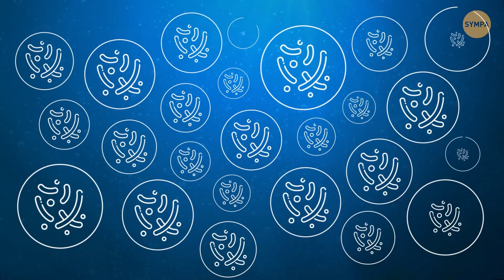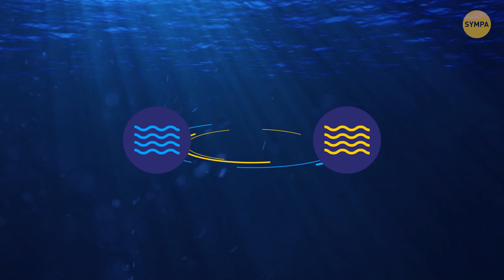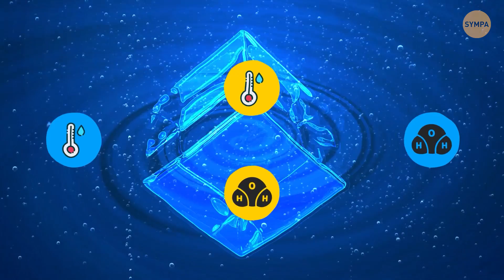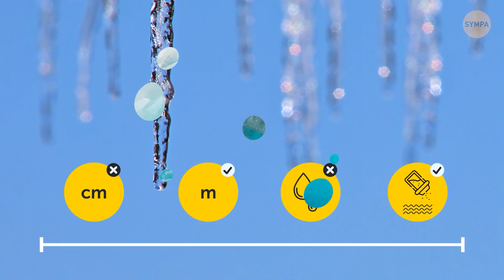On A Découvert Des Trous Noirs Dans L'Océan Atlantique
Les océans du monde couvrent plus de 70 % de la surface de la Terre, contiennent 97 % de son eau et sont truffés de mystères. Des marées rouge vif, des anomalies sonores, des créatures étranges qui se cachent dans les profondeurs de l'océan... Mais l'une de ces énigmes reste à élucider : existe-t-il vraiment des trous noirs dans l'océan Atlantique ?

Un trou noir a une telle force gravitationnelle qu'une fois que quelque chose y est attiré, il n'a plus aucune chance d’en réchapper. Même la lumière ne peut pas sortir d'un trou noir. Les "trous noirs" océaniques semblent être aussi puissants que leurs homologues de l'espace. Mais que font-ils ?

TIMESTAMPS:

La marée rouge 0:27

Le phénomène de ''mer lactée'' 1:05

Les rayons verts 1:58

La fumée de mer 2:48

Les cascades sous-marines 3:22

Le Bloop 4:16

Les trous noirs dans l'océan 5:13

Les brinicles 7:03

Les cercles de culture sous-marins 8:17